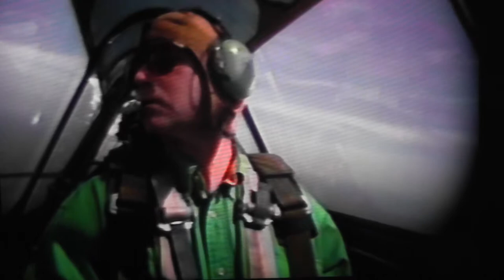Flying the North American AT-6 Texan !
originally recorded VHS - April, 2000. Converted to digital format - June, 2014. A half hour flight from Georgetown/Scott County Airport in Central Kentucky aboard a restored WW II training aircraft owned by North American Top Gun, an air-combat fighter pilot school based in St. Augustine Florida. Come fly with one of their staff pilots and his guest, Dick Martin, of Lexington Kentucky as they both fly the aircraft through several basic aerobatic maneuvers in the skies over Scott and Bourbon Counties Kentucky.